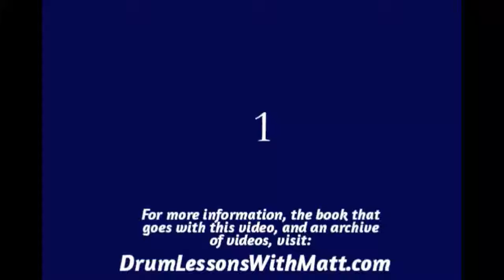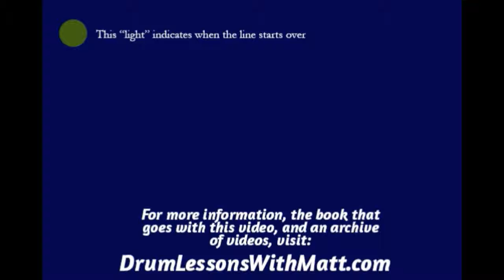Left/Right Practice Page 1, Line 7, 100bpm